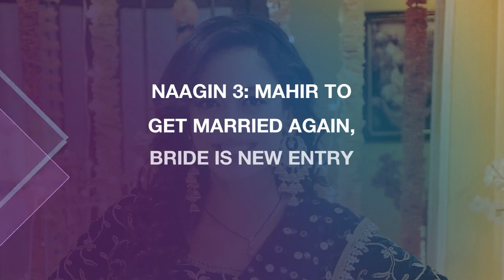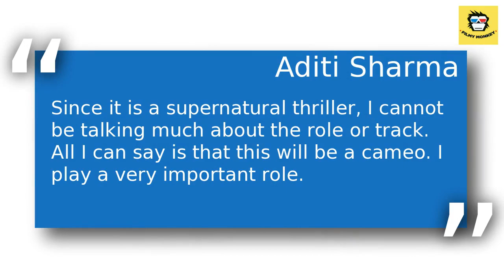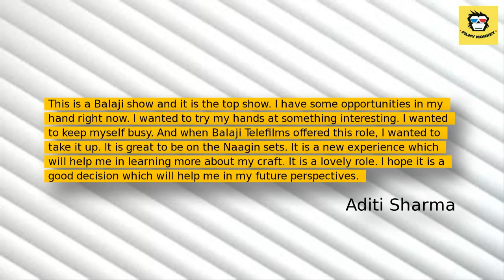Naagin 3: Mahir to get married again, Bride is new entry Aditi Sharma!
Colors TV Naagin 3 is one of the most watched show on Indian TV industry.